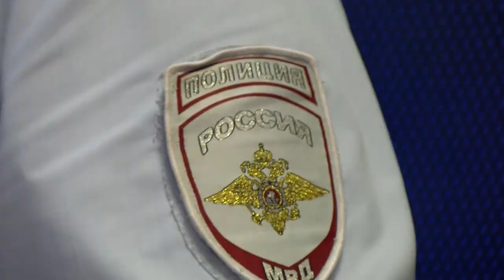Происшествия в Сарове. 17-23 августа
Троих саровчан, севших пьяным за руль, задержали сотрудники ГИБДД на прошлой неделе. Из них 1 водитель в этом году уже управлял машиной в состоянии алкогольного опьянения. Также дорожные полицейские задержали саровчанина, лишенного права управления.